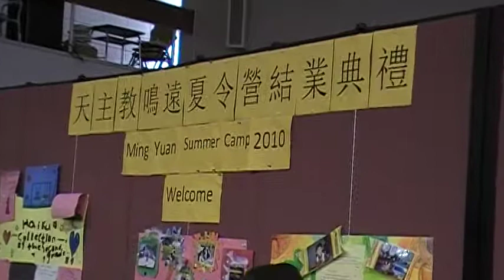2010 Summer Camp Draw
2010年小江在夏令营的画画。